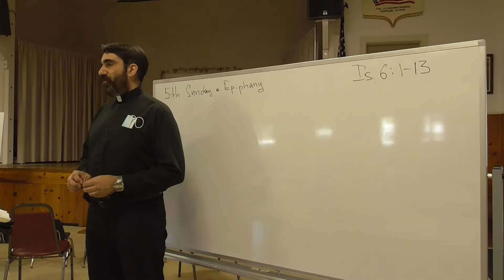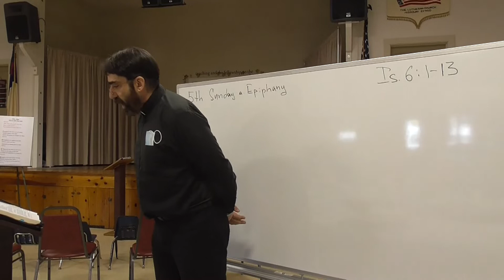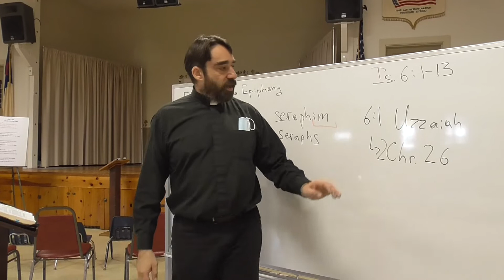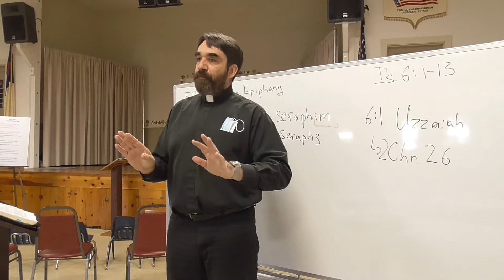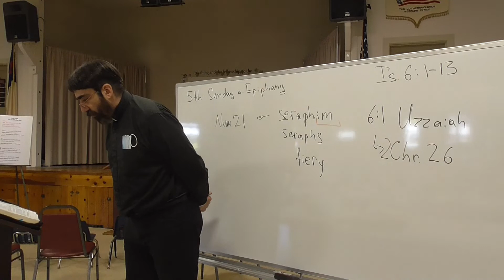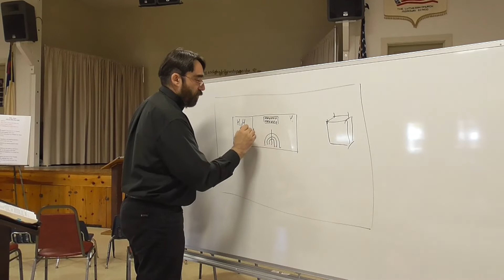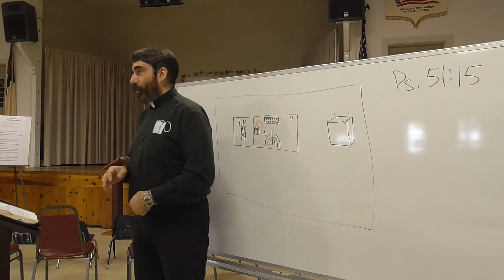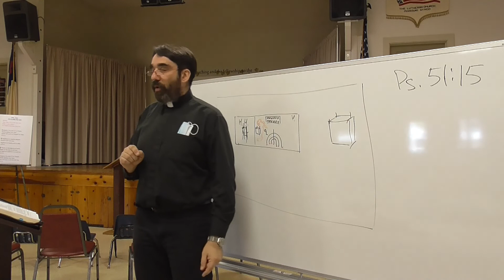Isaiah 6:1-13(Remastered)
Another way of looking at the reading of Isaiah 6:1-13. Taught by Rev. Aleks von Schmidt